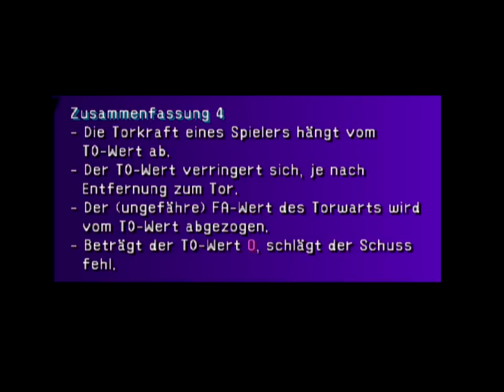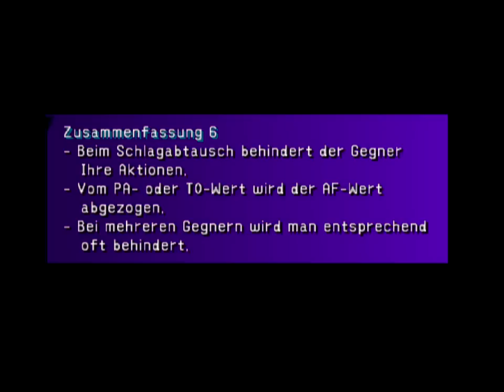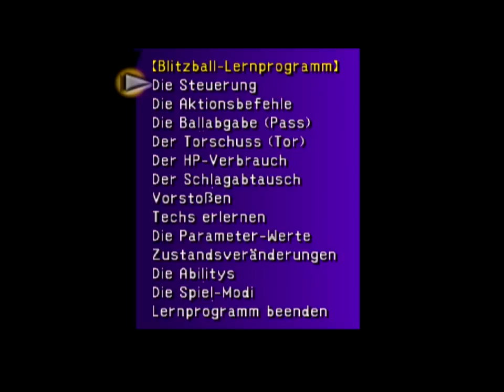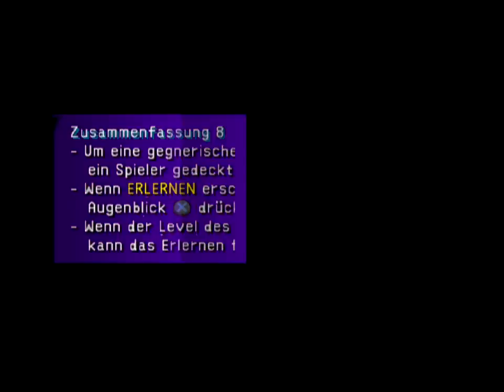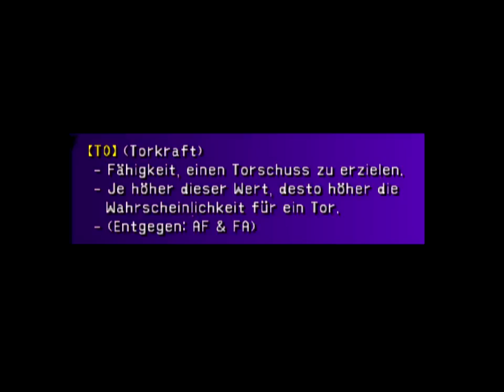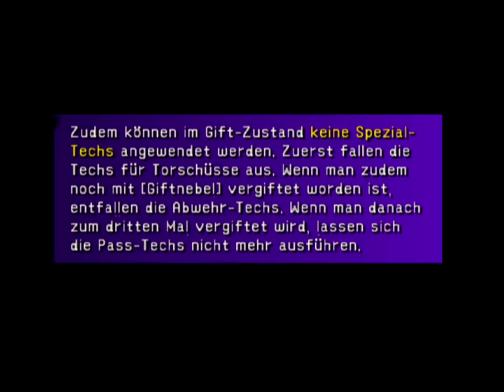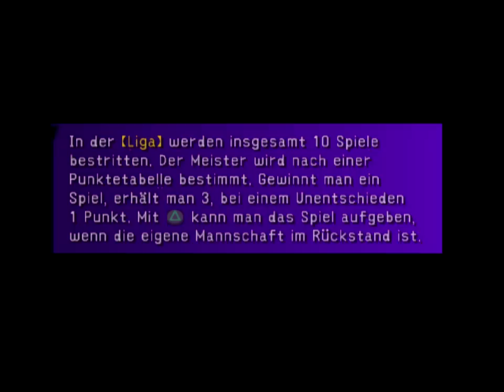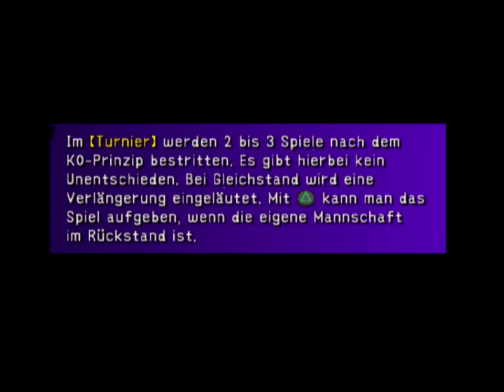lets play Final Fantasy X (blind, german) Teil 10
mein blind lets play zu Final Fantasy X, Teil 10